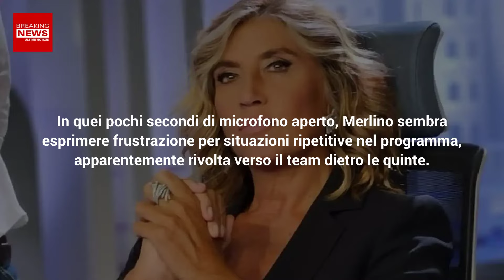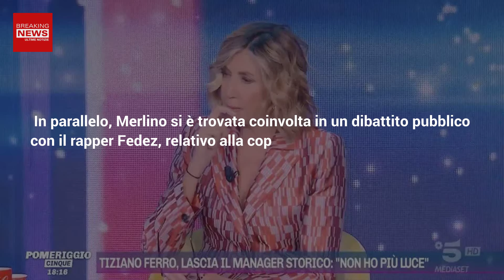Myrta Merlino, Gaffe In Diretta: "Non Posso Lavorare Così!"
Non stupisce che nel mondo delle dirette ci siano continuamente errori, sbagli e gaffe: questa però non doveva accadere. Ecco come ha reagito Myrta!